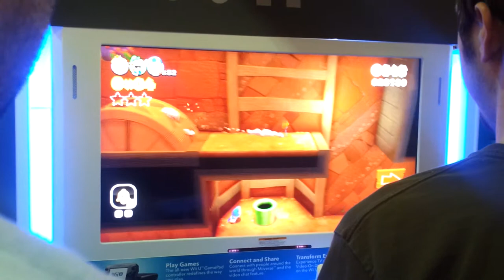Super Mario 3D World + E3 2013 Demo + World 2-1